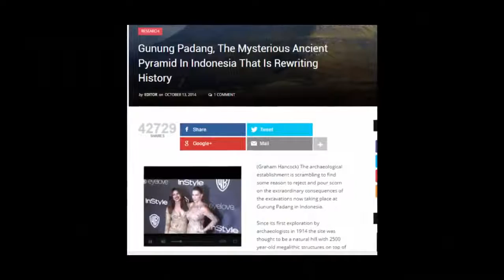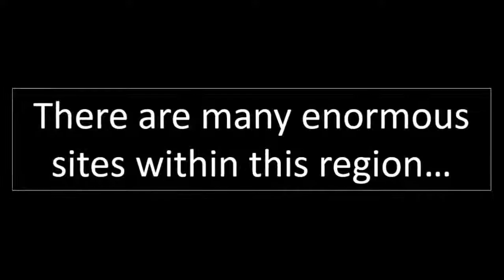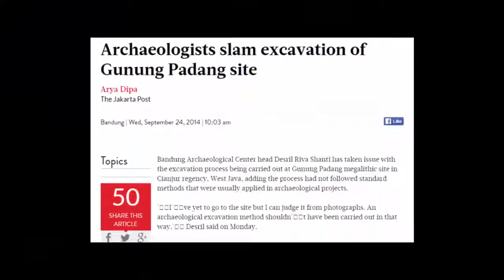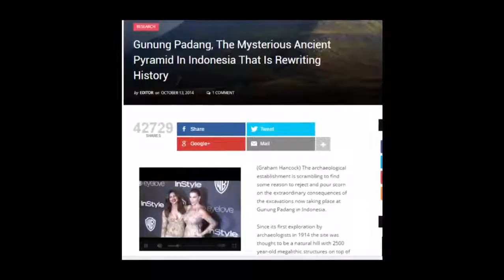25,000Yr Old Mountain Sized Pyramids In Indonesia?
25000Yr Old Mountain Sized Pyramids In Indonesia? # In 1914, archaeologists found an astonishing location in Gunung Padang, in Indonesia. 2 ancient stone mountains rest in this region, mountains.

34 Scientists have literally campaigned to PREVENT the excavation of a hidden chamber (found through ground-penetrating radar) inside the worlds oldest pyramid - Gunung Padang, The Indonesian.